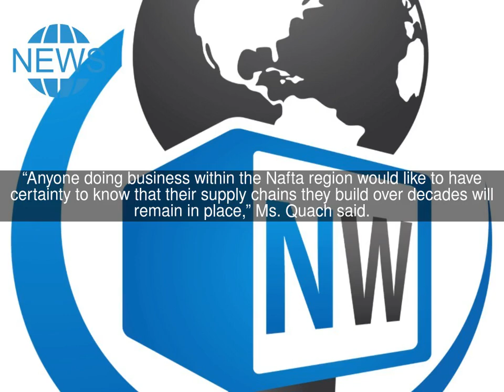‘Army’ of Lobbyists Hits Capitol Hill to Defend Nafta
WASHINGTON — Dozens of business and industry leaders descended on Capitol Hill on Tuesday in a coordinated push to preserve the North American Free Trade Agreement, a pact that has appeared increasingly at risk as the Trump administration presses Canada and Mexico for significant concessions.